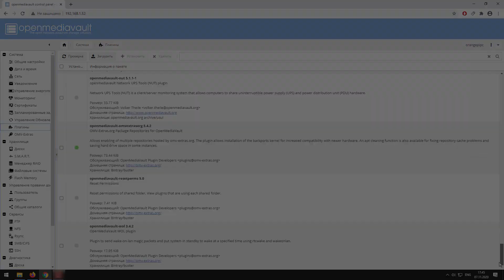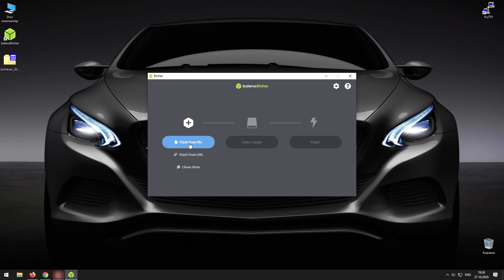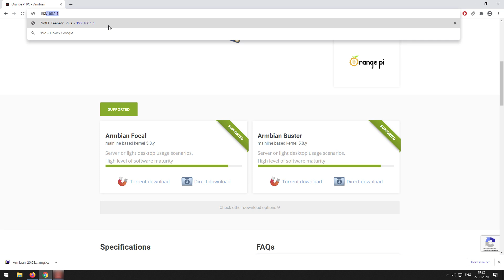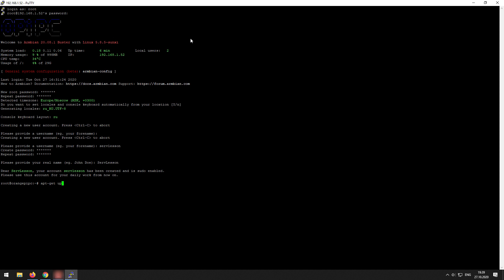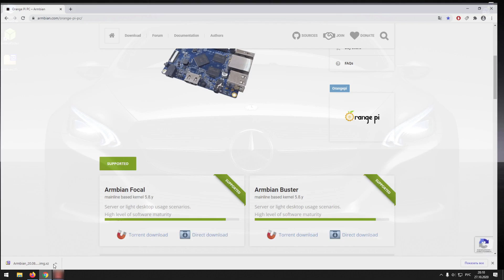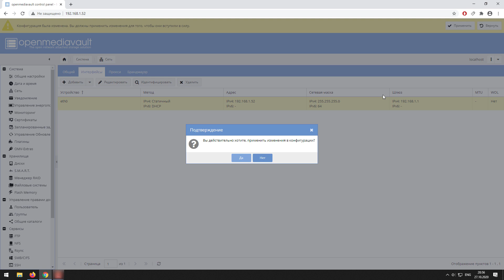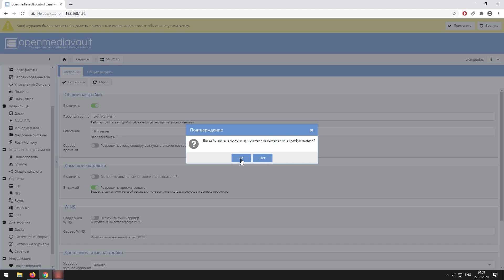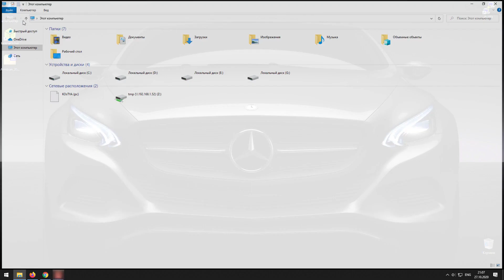Установка сетевого хранилища (NAS) Open Media Vault на Orange Pi для дома или небольшого офиса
Рассмотрим установку сетевого хранилища с открытым исходным кодом OpenMediaVault на Orange Pi, которое хорошо подойдет в таком исполнении для домашней сети и небольшого офиса (в связи с аппаратным ограничением одноплатного ПК). Система имеет достаточно простой и удобный Web-интерфейс, возможность резервного копирования, медиа-сервера, торрент-клиента, создание RAID-массива и других расширений с помощью имеющихся плагинов.

- Корпус для HDD 2.5 дюйма
- Используемые программы и модель корпуса